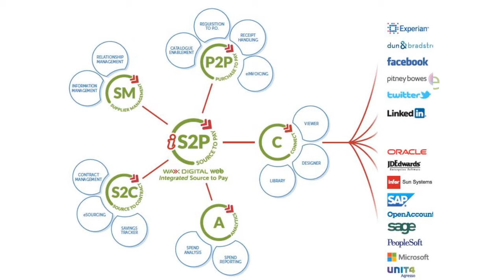iS2P Short Form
Integrated Source to Pay (iS2P) brings the entire procurement lifecycle under the control of a common system delivering a single seamless purchasing process.

Download our guide to discover how integrated Source to Pay can benefit your business